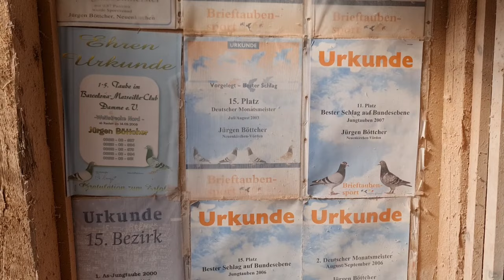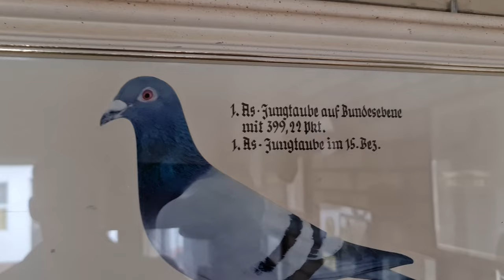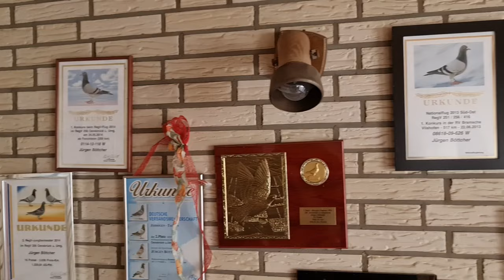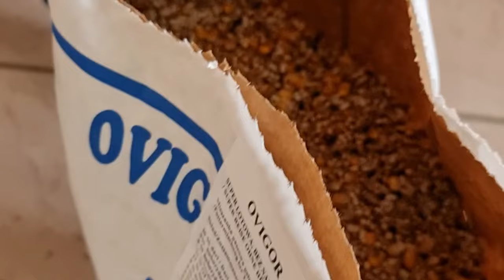Ein Rezept für Erfolg! Entdecken Sie die Geheimnisse eines Champions! Jürgen Böttcher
Welche Produkte verwendet Jürgen Böttcher?
Wie trainiert er seine Tauben?
Welche Geheimnisse hat er?

Sehen Sie sich das Interview mit ihm an und finden Sie es heraus!

Jürgen Böttcher, Wittenfelderstr. 4, 49434 Neuenkirchen-Vörden
Erfolge Reisejahr 2023 im RegV. 256 Osnabrück u. Umgebung:

1. RV Meister,
1. RV Pokalmeister
1. RV Kurzstreckenmeister,
1. RV Weitstreckemeister
1. RV Weibchenmeister.
2. Regionalmeister des Verbandes im RegV 256
2. Regioalmeister Intern im RegV 256
2. bestes jähriges Weibchen im RegV 256
4., 9., 12., 15. bestes Altweibchen im RegV.256